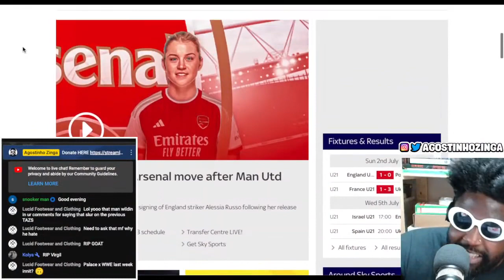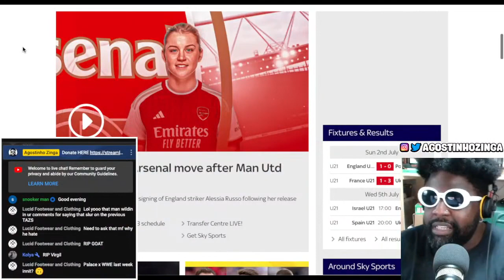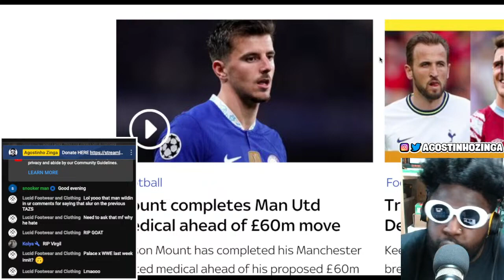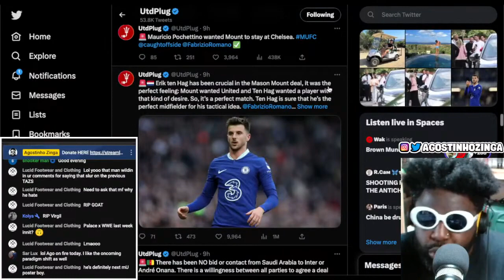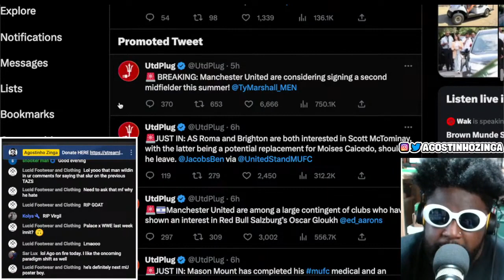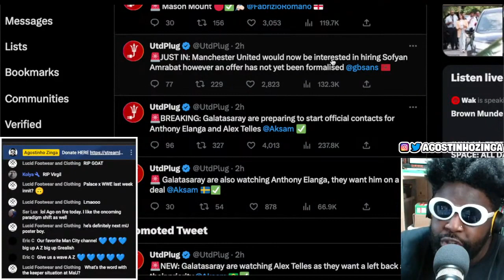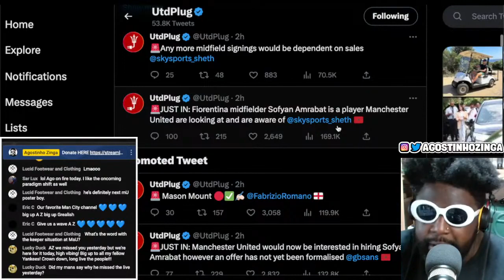What's happened to the Manchester United takeover/sale talk?